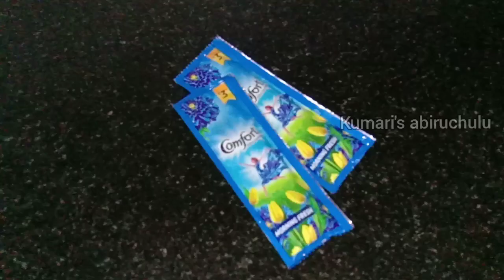ప్రతి ఇల్లాలికి ఉపయోగపడే 11 వంటింటి చిట్కాలు | 11 best kitchen tips in telugu | tips for beginners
ప్రతి ఇల్లాలికి ఉపయోగపడే 11 వంటింటి చిట్కాలు | 11 best kitchen tips in telugu | tips for beginners | kitchen tips